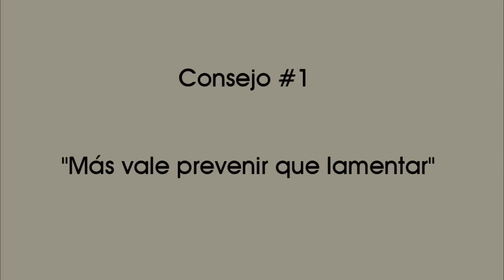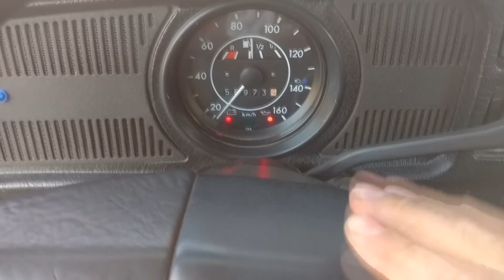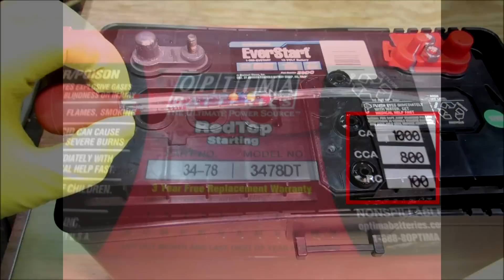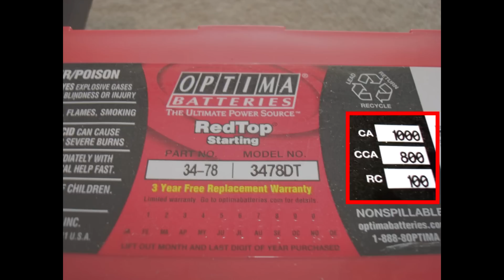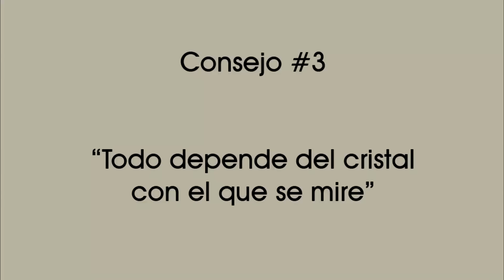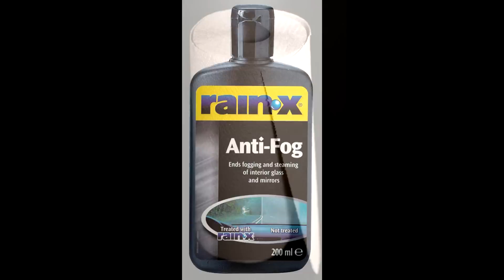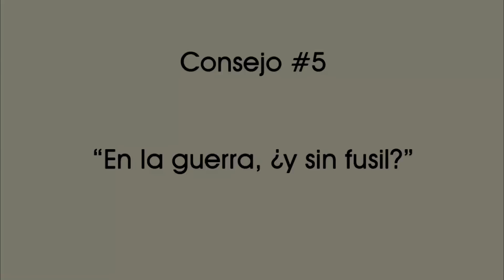Cómo preparar tu vocho para el invierno - VochoTalacha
Qué tal, amigos de VochoTalacha? Si batallas para encender tu vocho en tiempo de frío, con estos 5 tips, se busca ayudarte a que no tengas problemas debido a las inclemencias del frío en la época invernal.